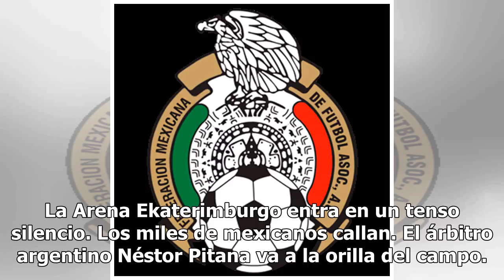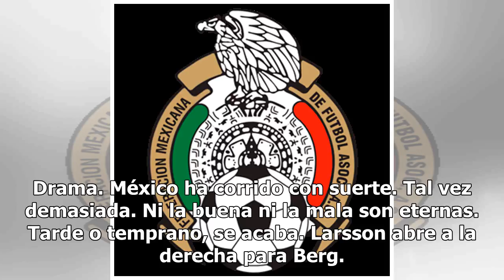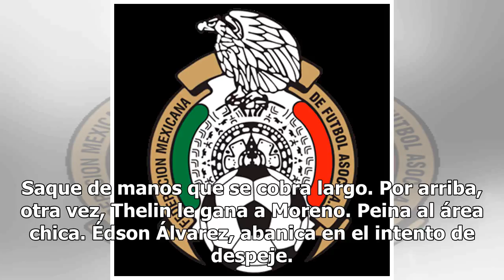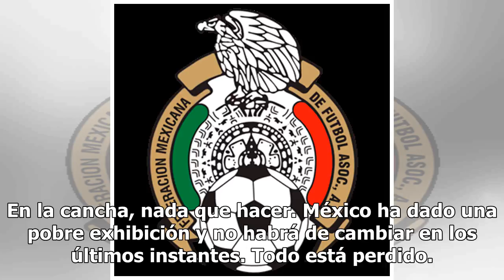Suecia vence a México pero Corea lleva Tri a octavos27/6/2018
Con que así es como se siente... Cuando el alma vuelve al cuerpo, la cerveza vuela. Se festeja. Porq...